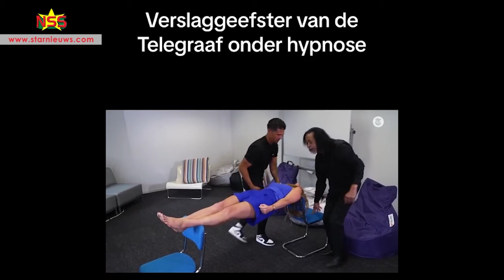Kort gesprek met Rasti Rostelli over hypnose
Een kort gesprek met Rasti Rostelli over hypnose. Hij houdt op 27 september een show genaamd 'The Next Chapter' in de Assuria High Rise: